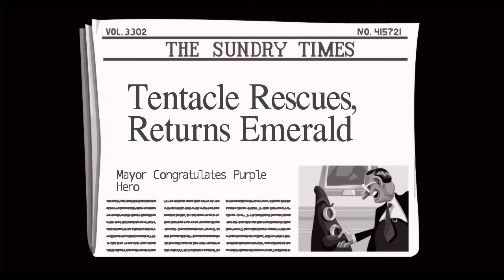Day Of The Tentacle Remastered | Let's Play Ep.5 | Mr. Tentacle Guy [Wretch Plays]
Let's play Day Of The Tentacle Remastered!  Laverne is locked in the human kennel with Doctor Fred's descendants and must find a way to escape while running into various tentacles along the way.